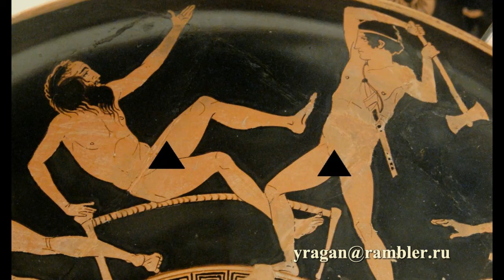ПРОКРУСТ античный мир